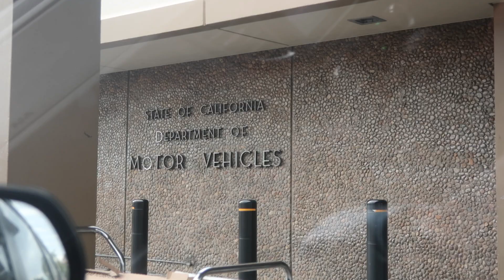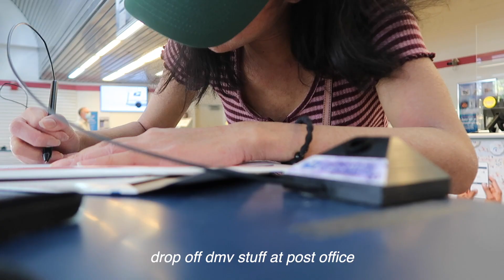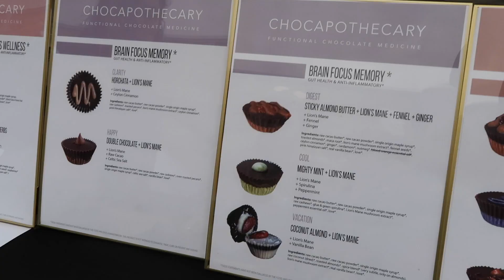heading home to la... malibu influencer event, banana pancakes, and chill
my first week back in la after going home to heal for 2 months. come with us as we get back into the swing of things :)

intro: @mckenzie.gardner on ig

☁️ FAQ ☁️

20

Why didn't you go to college?
College isn't for everyone and we as a society should start normalizing it as a valid choice! I'm an actor/ content creator and this field does not require a college degree :)